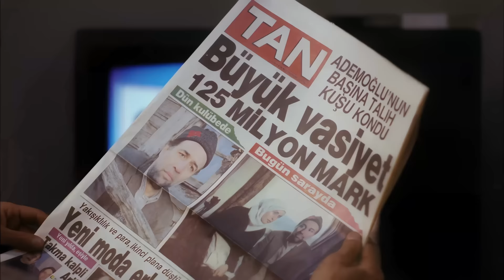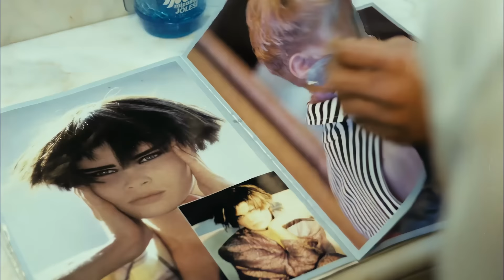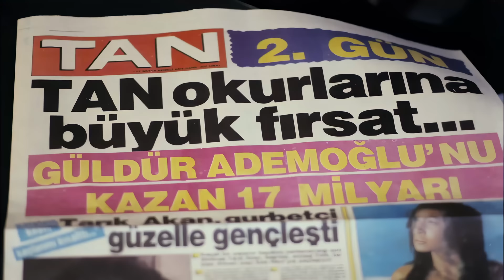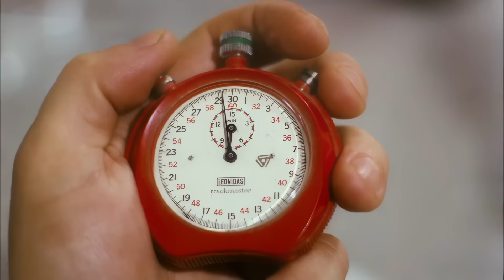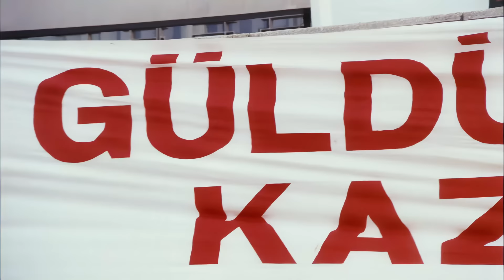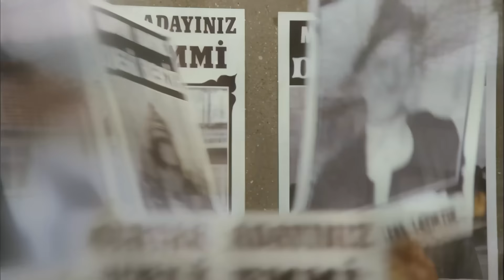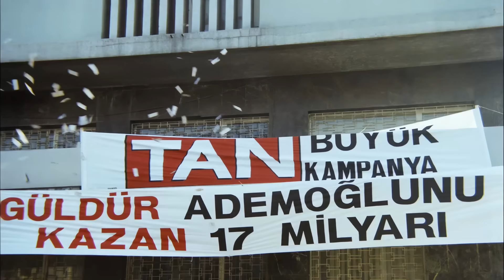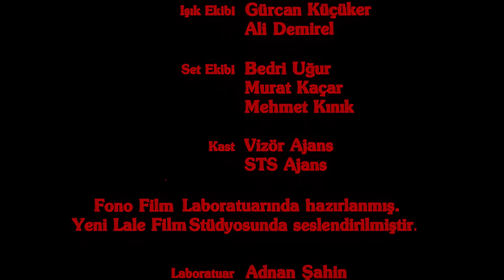Abuk Sabuk 1 Film Türk Filmi | 4K ULTRA HD | KEMAL SUNAL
Abuk Sabuk Bir Film; Kemal Sunal , Bülent Kayabaş, tayfun Çorağan'ın oynadığı 1990 yapımı Türk filmidir.

Filmin diğer oyuncuları; Gamze Gözalan, Şıva Gerede, Perin Karaali, Kutay Köktürk'dür.

Abuk Sabuk Bir Film, filmini tek parça izleyebilirsiniz.

Abuk Sabuk Bir Film Konusu: Hayatı boyunca hiç gülmemiş Ademoğlu, bir köyde kızıyla birlikte yaşar. Yıllar önce zengin bir Almanı donmaktan kurtarmıştır. Hayatını kurtardığı bu kişi, yaptığı bu iyilikten ötürü Âdemoğlu'na büyük bir miras bırakır. Âdemoğlu, artık ülkenin en zengin adamlarındandır; ancak yüzü yine de gülmez. Bu durum basının ilgisini çeker ve bir yarışma düzenlenir. Âdemoğlu'nu güldürebilene büyük para ödülü verilecektir; ama yarışmaya katılanların hiçbirisi Âdemoğlu'nu güldürmeyi başaramaz. O da bu durumdan sıkılır ve verilecek para ödülünü binanın üst katından etrafa saçarak dağıtır. Giderken yolda bir çocuğa rastlar. Çocuk, elindeki film şeridiyle oynamaktadır. Âdemoğlu, çocuğa ne yaptığını sorar ve çocuk da "film çeviriyorum abi" yanıtını verir. Hiç kimsenin güldürmeyi başaramadığı Âdemoğlu, bu cevabı alınca gülmeye başlar.